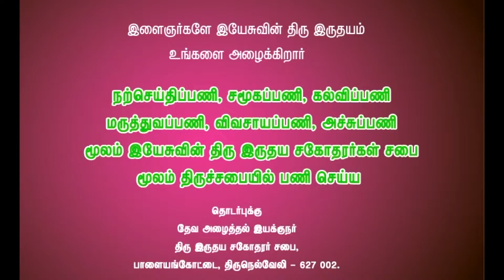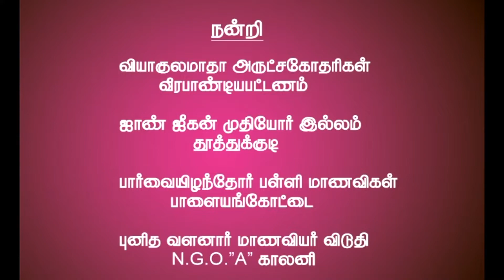ஆண்டவரே எங்கள் மேல் | Andavare Engal Mel | இயேசுவே என் ஆசிர்வாதம் Song By அருட்சகோ. M. ஆரோக்கியராஜ்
Album :  Yesuve En Asirvatham(இயேசுவே என் ஆசிர்வாதம் )
இயேசுவே என் ஆசிர்வாதம் Song By அருட்சகோ. M. ஆரோக்கியராஜ்
Song Title.        : ஆண்டவரே எங்கள் மேல் Andavare Engal Mel
Album               : Yesuvae  En Aseervathamae
Produced by    : Arputha Yorthan
Lyrics                : Rev.Bro.Arockiya Raj
Editing             : A. Sinilok & A. Calins
Artist                : Rev.Bro.Arockiya Raj